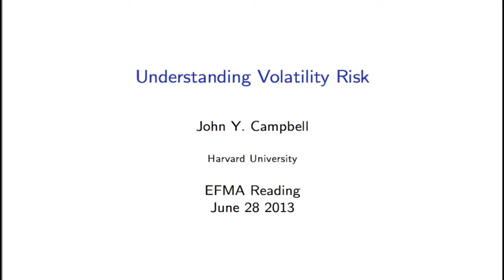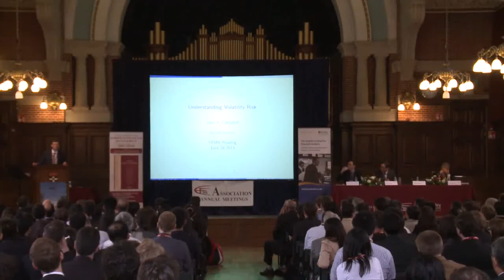2013 Reading Keynote Speaker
BY: Professor John Campbell, Harvard University